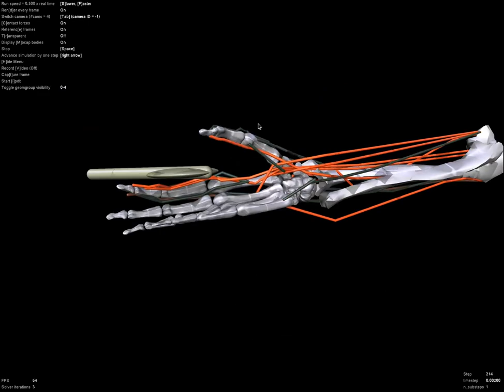Facebook || Meta AI team Developed a new platform || Mark Zuckerberg